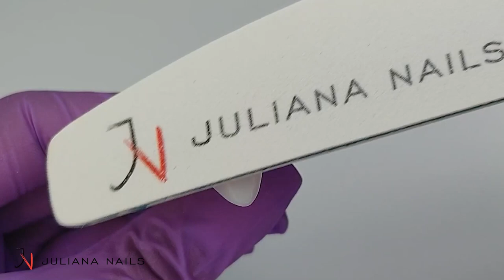Glitter Milky Ombre Nail Art | Juliana Nails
Napravite prekrasan, svjetlucavi ljetni Nail Art uz naše proizvode. Proizvodi korišteni u ovom videu su: Quick Fiberglas Gel Milky White 15ml, Extreme Glitter Mix – Mermaid Blue, Holo Glitter – Radiant Blue, Brilliance Glitter – Ocean Trip, Quick Fiberglas Gel Clear 15ml, Profi turpija polumjesec 100/180, Gel lak (trajni lak) High Gloss Finish No Wipe 15ml i kist broj 5 iz Premium seta kistova 13 kom.